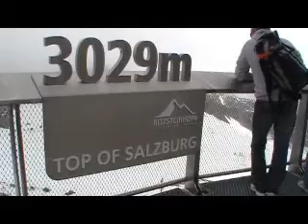SS&AS 2011 07 Oostenrijk, Zell am See, Kitzsteinhorn (1)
SS&AS 2011 07 Oostenrijk, Zell am See, Kitzsteinhorn